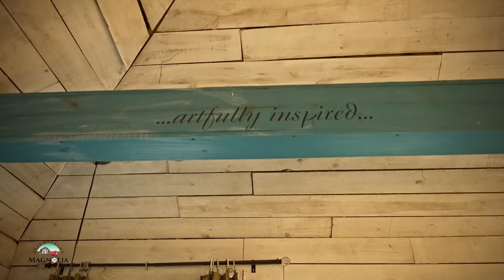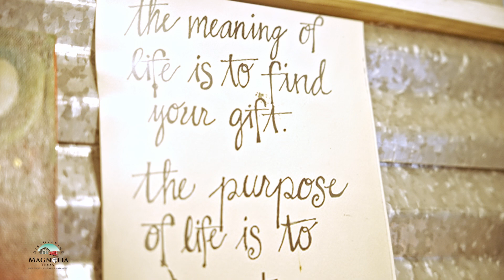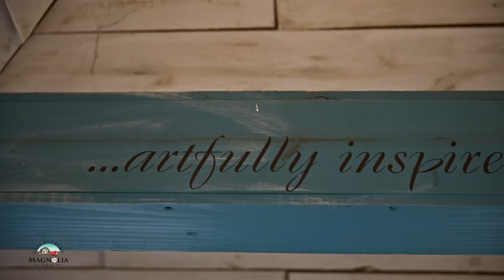Discovering Magnolia, TX - Artfully Inspired